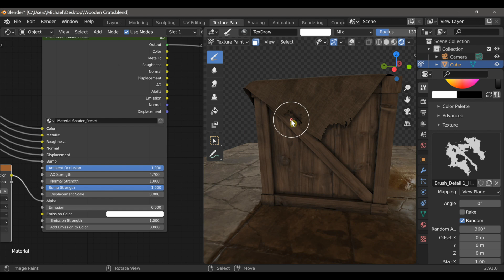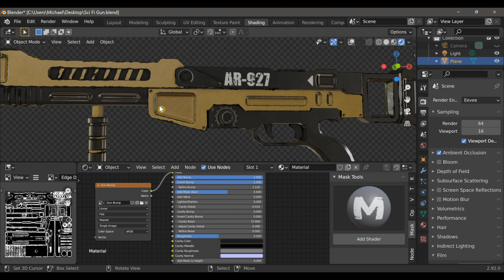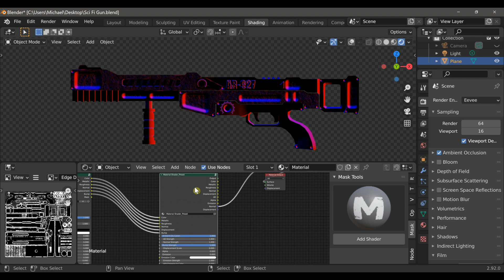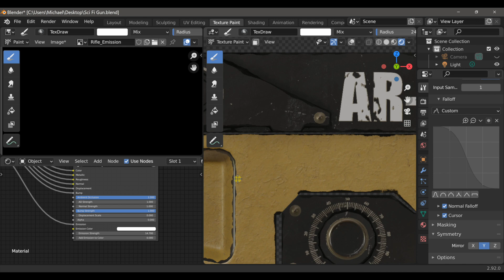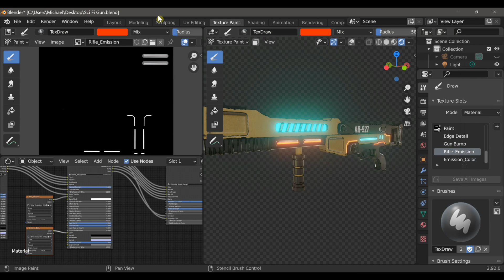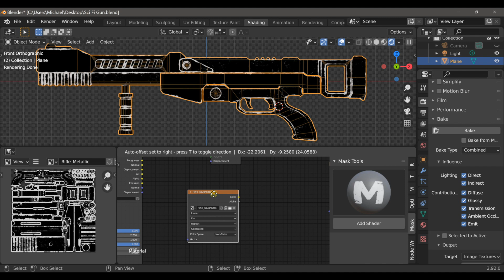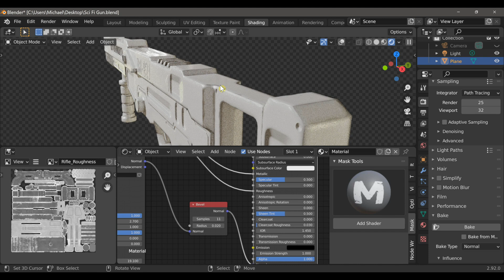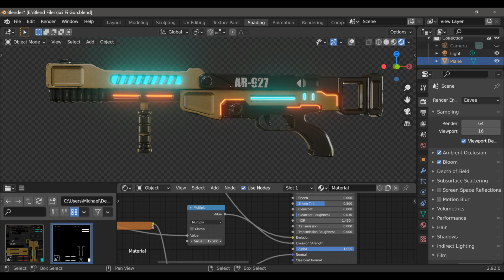Baking Textures with Mask Tools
In this video I demonstrate how to use the Material Shader node, which is a new addition to Mask Tools version 1.6. We'll also explore texture baking in Blender.